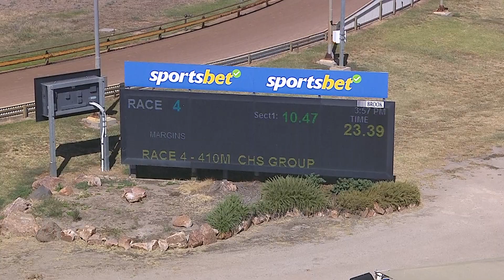HOR TUE 05 MAR 24 R4